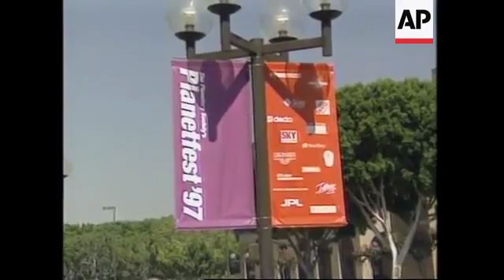Pathfinder Lands on Mars - 1997 | Today In History | 4 July 18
On July 4, 1997, NASA’s Pathfinder spacecraft landed on Mars, inaugurating a new era in the search for life on the red planet.